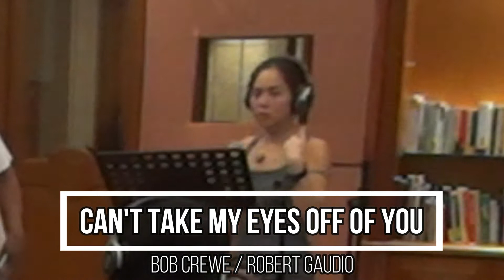Can't Take My Eyes Off Of You - ALTER EGO FT Eddy Radjab Cover -SHOEMAKER Studio Session [JIMBOVLOG]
Cover song of:  Can't Take My Eyes Off Of You By ALTEREGO Featuring Eddy Radjab Live Recording at SHOEMAKER Studio

AlterEgo Are:
Karin - Vocal
Jimbo - Drum
Alvinno - Bass
Joni - Guitar
Atta - Back Vocal
Ebon - Back Vocal

Eghay Synth - Additional Keyboardist